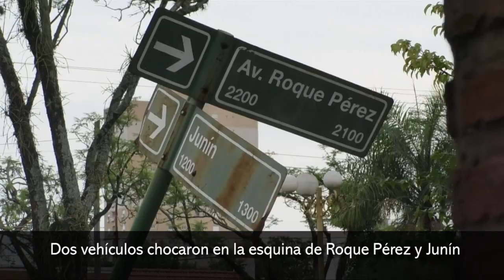Dos vehículos chocaron en la esquina de Roque Pérez y Junín